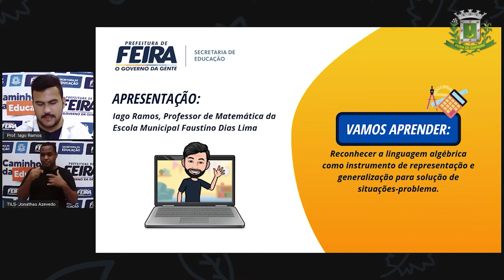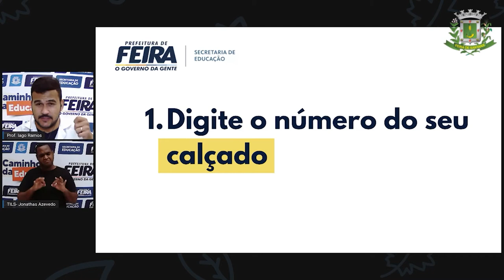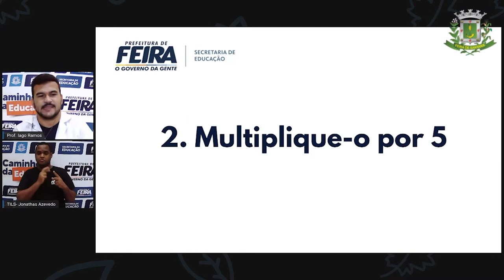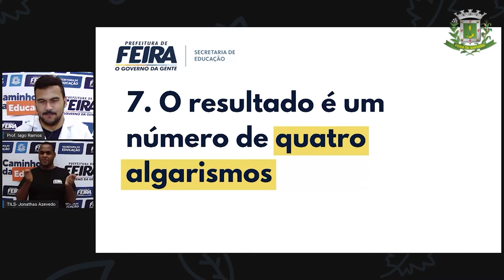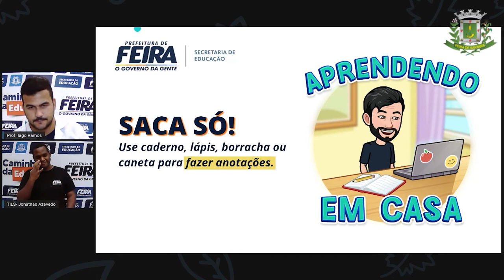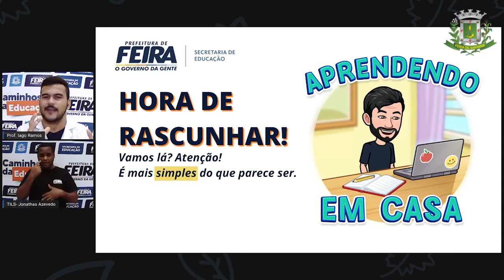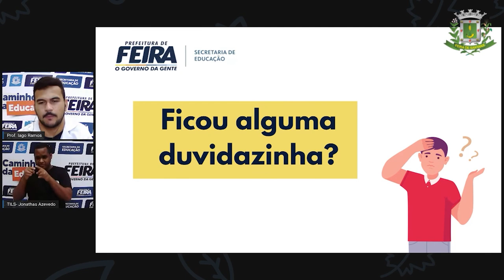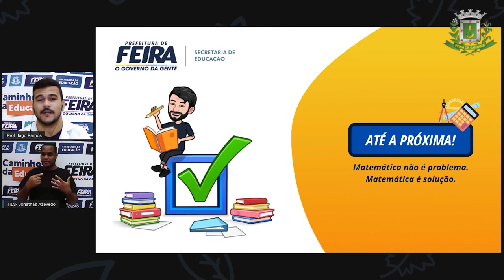8ºANO Aula 10 Prof Iago Ramos Matematica LINGUAGEM ALGÉBRICA Parte 1